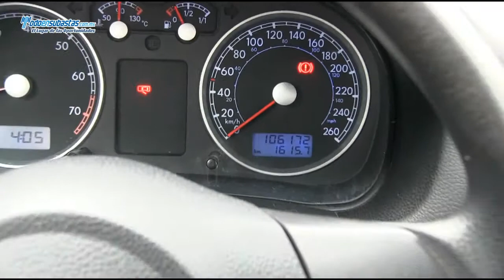Volkswagen Jetta Trendliner A/A E/E Piel Buetooth / 2010